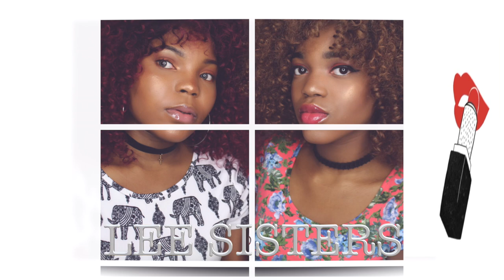DANCING TO OUR LIT AFRICAN PLAYLIST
Hey lee squad, thanks for coming back to watch our video...This video is lit so make sure you comment down below what you think and also if you have any video suggestions pls let us know. We love you guys...

Davido - Fall
Tiwa Savage - All over
Kiss Daniels - Mama
Psquare - Bank Alert
Mr Eazi - Leg Over
Toofan - Gweta
Maleek Berry - For me
Ycee ft Maleek Berry - Juice
Dotman - Akube
Vybz Kartel - Fever
Wande coal - Rotate
Mayorkun - Eleko
Nonso Amadi - Tonight
Maleek Berry - Kontrol
Wande coal - Baby Hello

I DO NOT CLAIM OR OWN ANY RIGHTS TO THE MUSICS PLAYED IN THIS VIDEO